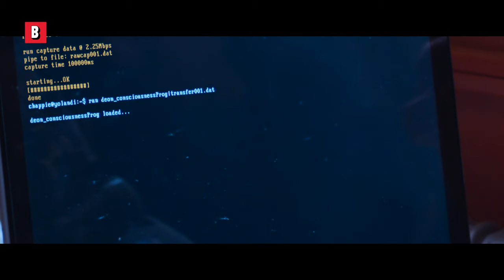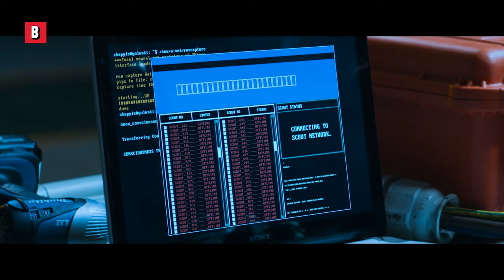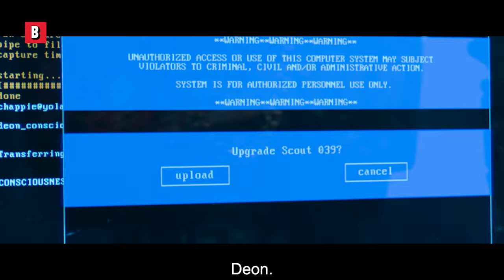Chappie destrói o Hugh Jackman e vai embora como um gangsta | Clipe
Eu não apostaria contra o Wolverine em uma briga